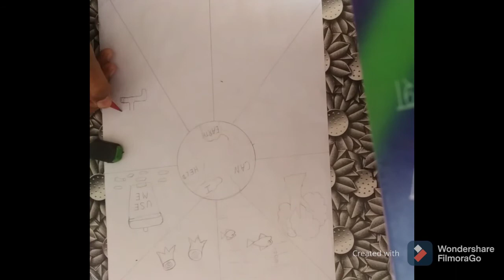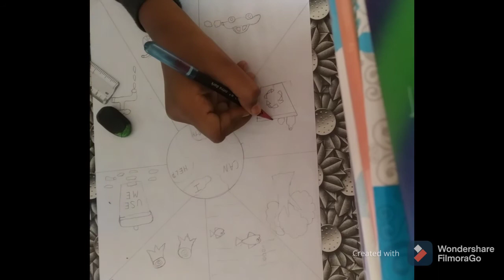Drawing on "Importance of Cleanliness".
Hii friends in this video I have told you how you can do drawing on "Importance of Cleanliness".